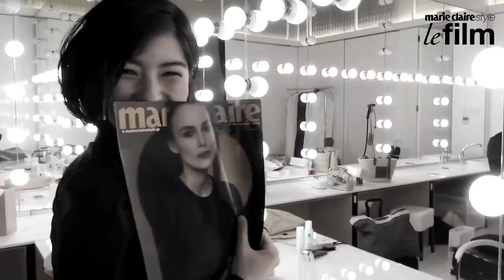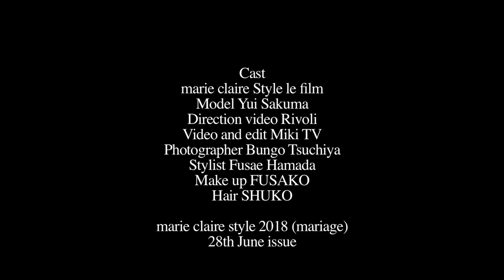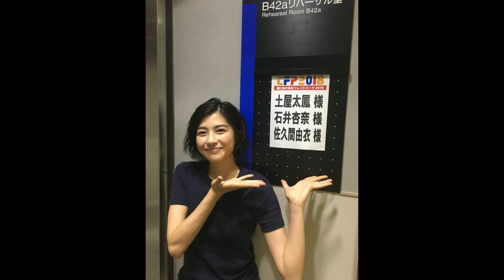170cm ファッション界の注目のボーイッシュ美人 佐久間由衣/Sakuma Yui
ゼクシィのCMでカワイイなと思い注目しました。